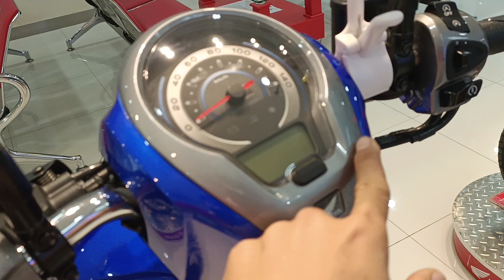New 2022 Review Honda Scoopy Club 12 NCX Blue Color